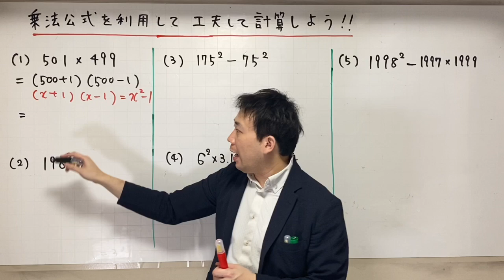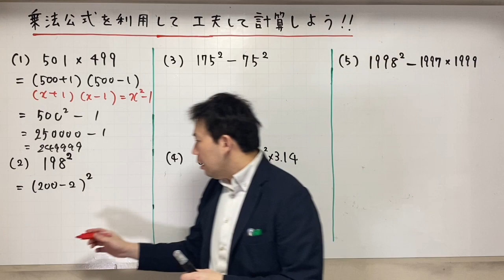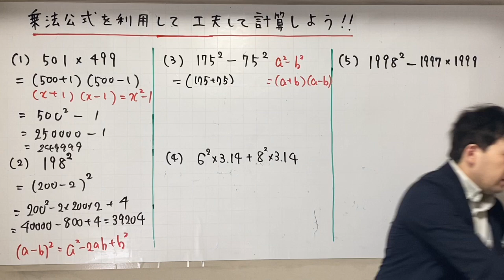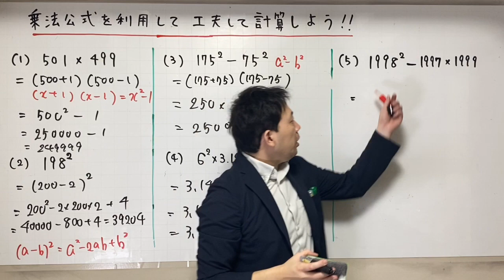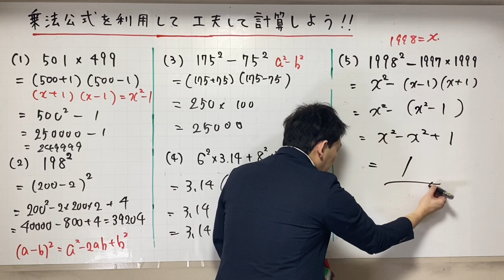乗法公式の利用（数への応用）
学校、塾、YouTubeのトリプルアクセル跳んでます/
オンラインプロ家庭教師始めました！！直接川端が指導します。
興味ある方はこちらからメッセージをお願いします。teppei25102510＠yahoo.co.jp

過去に学校では、明大明治、本郷、洗足学園などで教えていました。
塾は、大学時代から、個別指導のトーマスで指導を始め、２０歳から早稲田アカデミーで高校入試、大学入試の指導をおよそ10年間やってました。

最近、仕事に少し飽きが来て（苦笑）新しいこと何かやり始めたい、でも、数学以外自分はやることがない！そんな気持ちからYouTubeで授業したいと思い、始めました。普段教えている生徒達や、数学に携わっている先生達、受験生など色々な人に見て少しでも為になってもらえるように頑張りたいと思います！